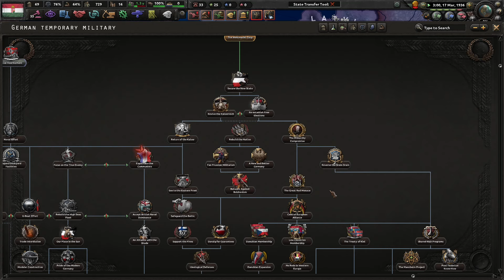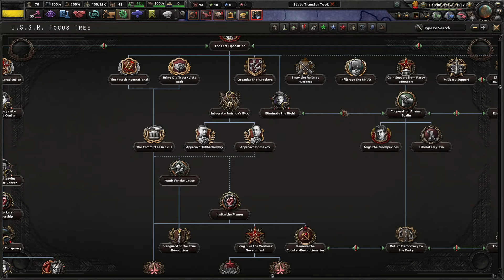OĞUZ SASİ MACARİSTAN'DA | Hearts of Iron IV - Hearts Of Expanded | Macaristan